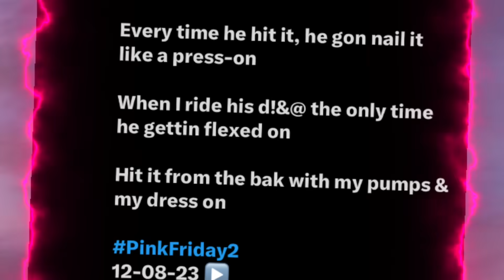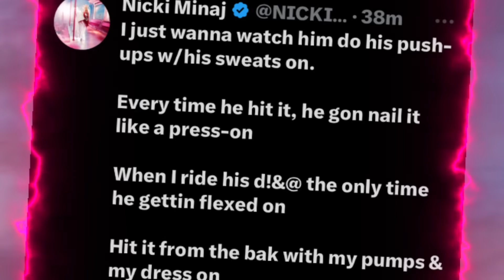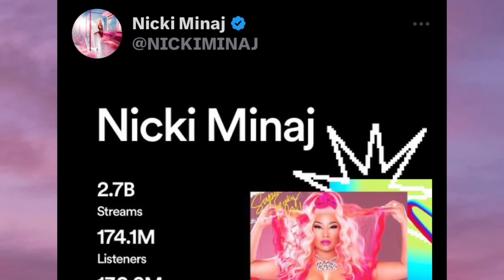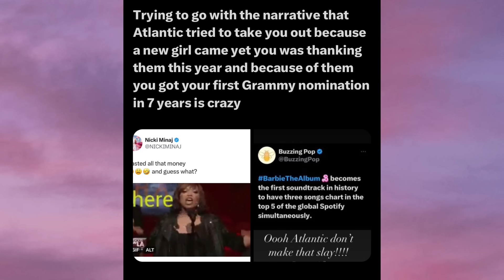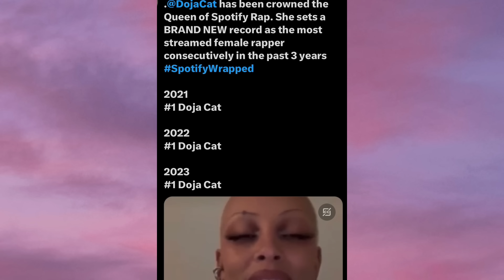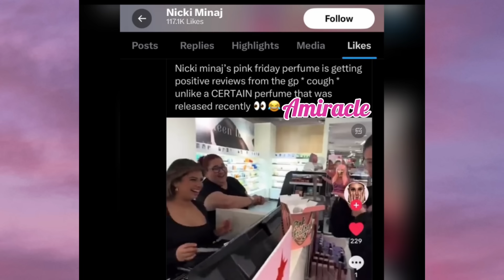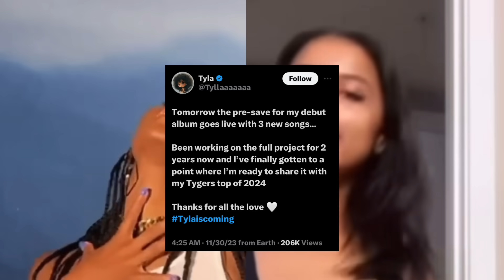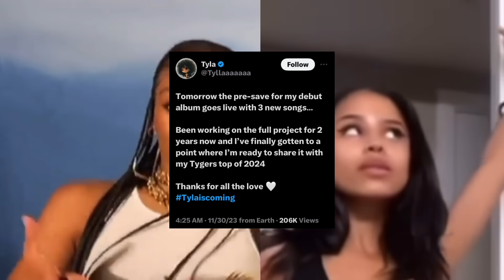N*CKIMINAJ G0T B🅰️RDI SH00K& TËÄŚË NËW 🎶⁉️IÇË PLÄY CHË$$ w N*CKI|D0JA #1|LATT0 BÜ$$ SH0TŚ|QUEEN🅱️